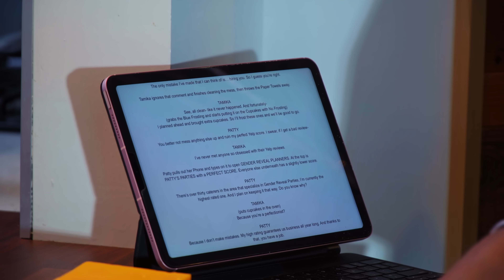Mean Lady DESTROYS Gender Reveal (Behind The Scenes) | Dhar Mann Studios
CHAPTERS:
00:00​   Behind-The-Scenes Footage
09:27   Bloopers
10:14   WATCH The Full Main Video